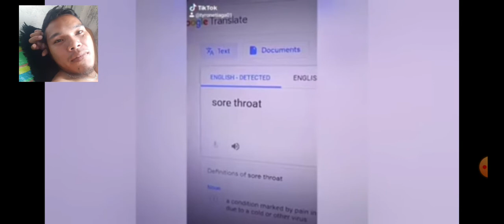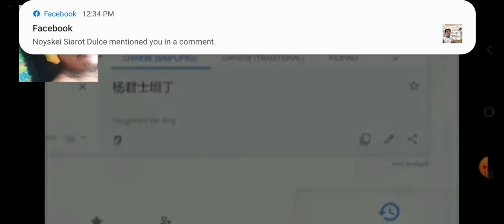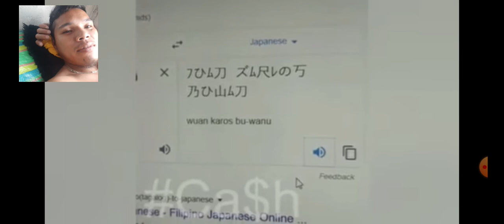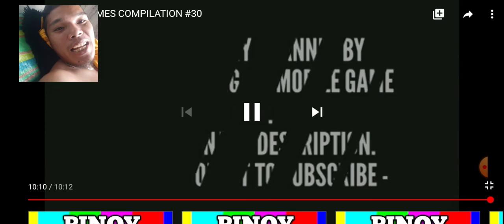Nood nalang ng MEMES | quarantine dahil sa COVID19